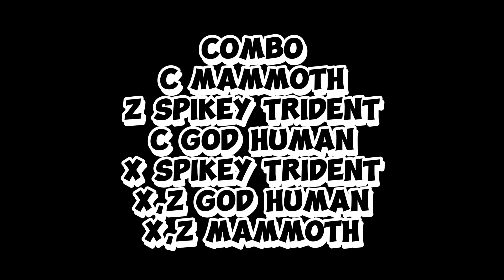Mammoth + Godhuman best combo Blox Fruits Update 20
like and sub so i can have motivation to make more vids!